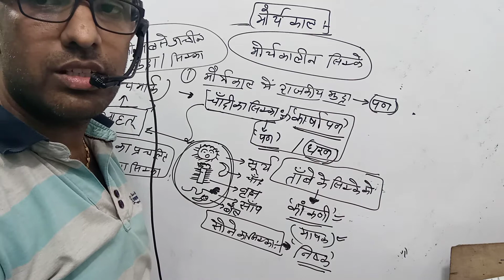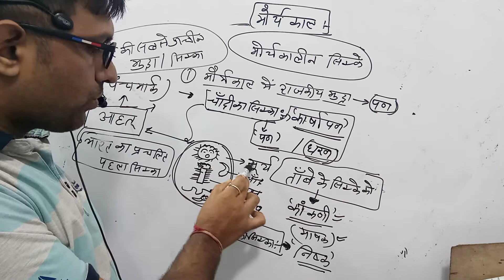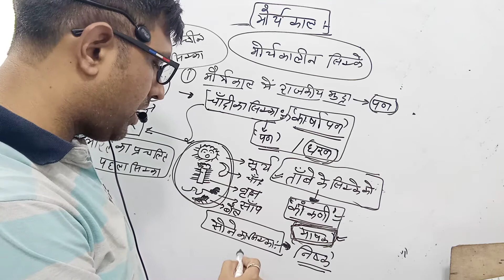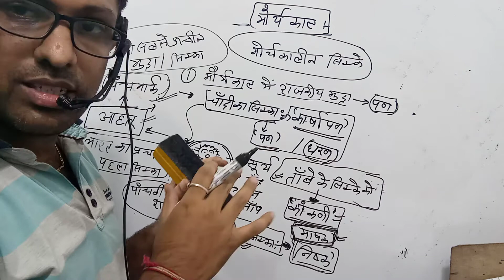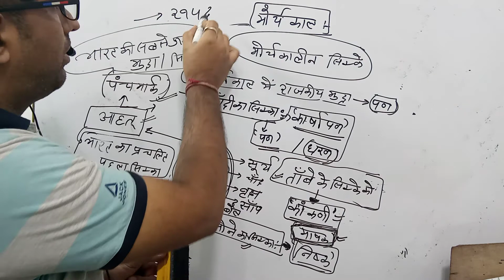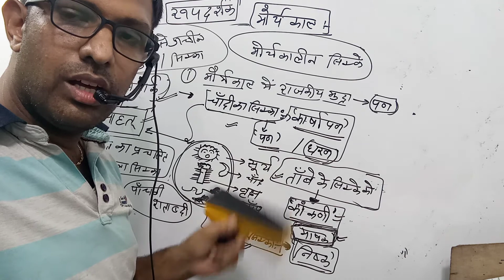मौर्य काल के बारे में जानकारी और प्रचलित सिक्के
मौर्य काल के बारे में जानकारी और उनके सिक्के के बारे में परिचय,  प्रचलित सिक्के, श्री आदित्य क्लासेज अनूपगढ़, डॉक्टर पवन शर्मा सभी प्रकार की प्रतियोगिता परीक्षाओं की तैयारी करवाई जाती है फीस मात्र ₹300 इसमें आपको ऑनलाइन पढ़ाया जाता है 1- विज्ञान 2- राजस्थान इतिहास 3- राजस्थान भूगोल 4- राजस्थान इतिहास कला संस्कृति 5- राजनीति विज्ञान 6- गणित व रीजनिंग 7- हिंदी  8- अंग्रेजी 9- भारतीय इतिहास 10- भारत का भूगोल 11- विश्व का भूगोल 12- संस्कृत 13- सभी प्रतियोगिता परीक्षाओं की तैयारी 14- पटवार, SI, REET, रेलवे,SSC आदि सभी प्रकार की तैयारियां करवाई जाती है मोबाइल नंबर--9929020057 संपर्क करें ऑनलाइन क्लासेज के बारे में जानकारी ले!